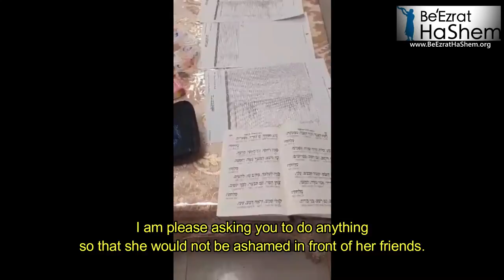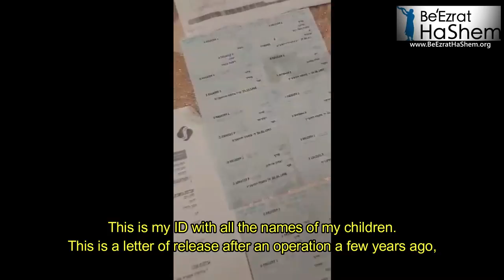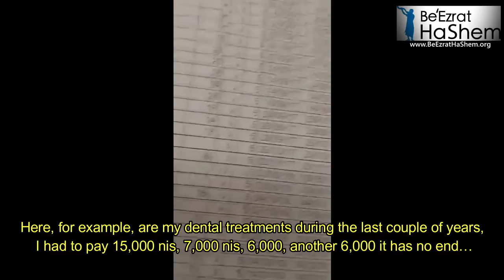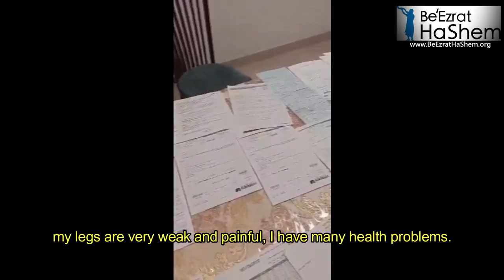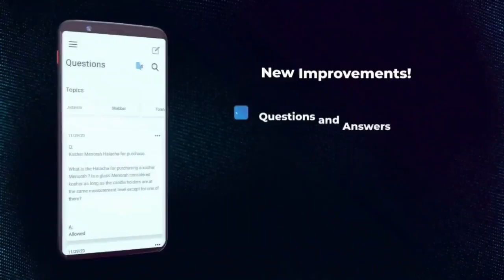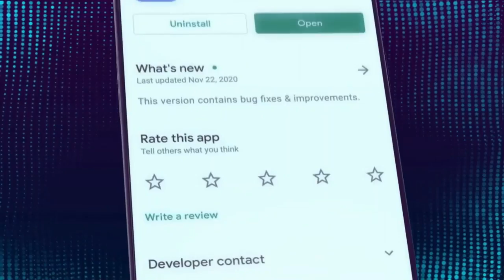WATCH, CRY AND HELP US HELP These Tzadikim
The difficult stories continue to storm in and We Need Partners!